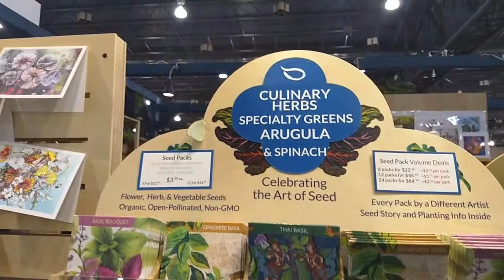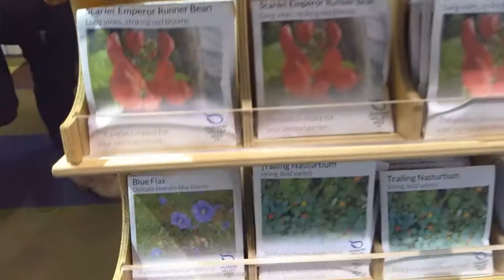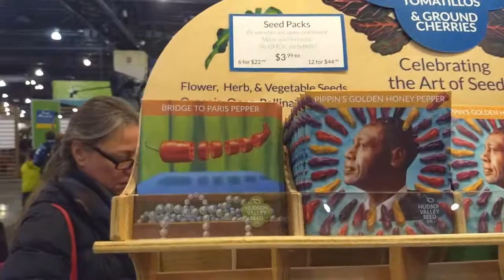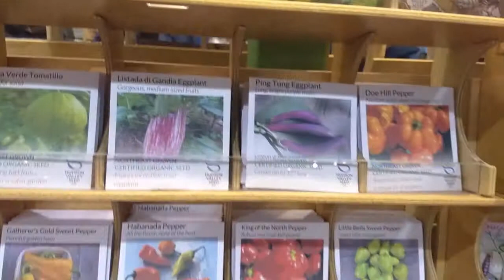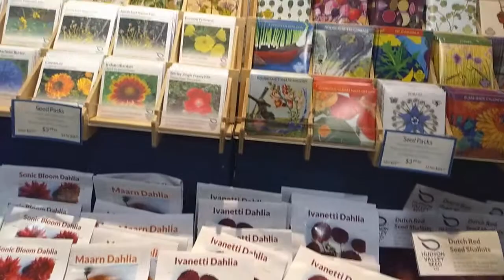Семена в США.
Красочные упаковки семян. Видео снималось в США, Филадельфия.